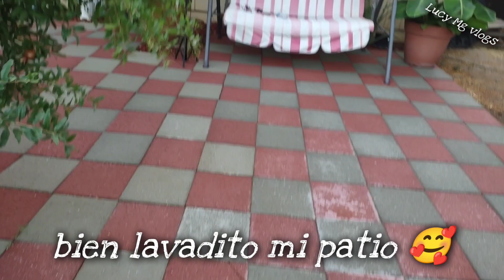Tropezó😱 + Se rompieron 😳🫢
Hola hola y bienvenidos a otro videito mas, aquí les comparto este vlog de lo que es mi día a día, aveces pasan cosas que no planeamos pero que lo importante aquí es que nada llega a mayores y nadie sale lastimado y eso es para estar agradecidos en esta vida. Gracias por el apoyo que me dan a canal. Bendiciones y saluditos 😊

Aqui les dejo el link de las dos bañeras :
LERGNA Portable Bathtub,Foldable...